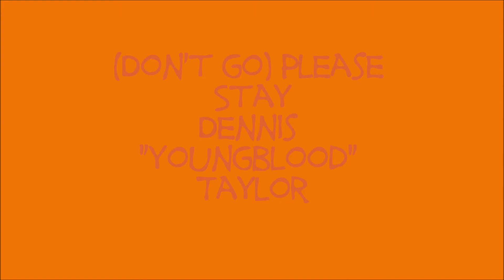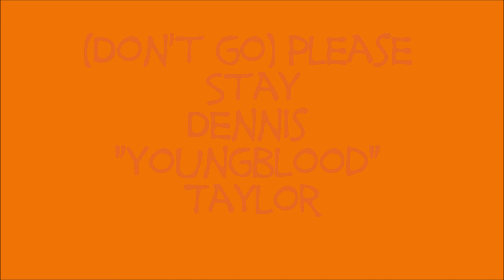(Dont Go) Please Stay - Dennis "Youngblood" Taylor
Dennis takes on the Drifters classic and slows it down to a style often heard in your local church. Dennis singing all backgrounds..